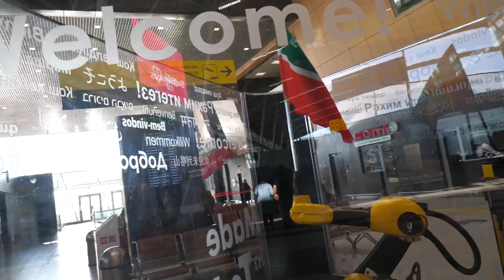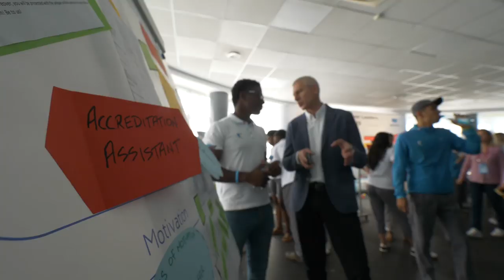Highlights of the FISU Volunteer Leaders Academy 2019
Student leaders from all around the globe came together in Kazan, Russian Federation for the third time to learn about university sports, participate in volunteer workshops and have fun.